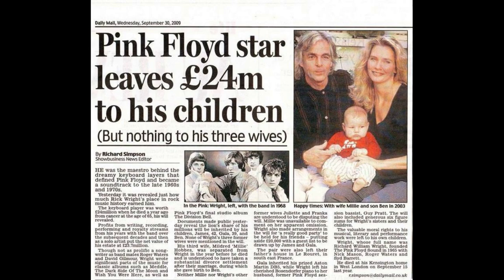A Brief History of Pink Floyd’s Founding Members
A brief history of how Pink Floyd’s founding members before they were music genius'.  How did Pink Floyd Meet & Form the band? Which Pink Floyd members were childhood friends?  Which Floyd member went to art school and which went to architecture school?

 Your support keeps this channel going and is greatly appreciated!!